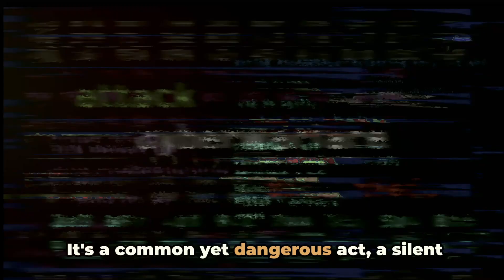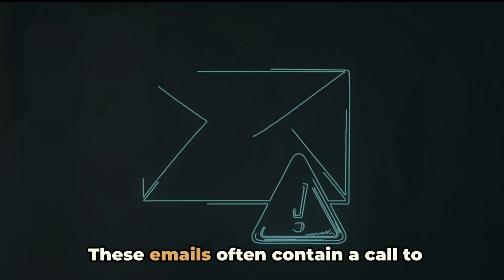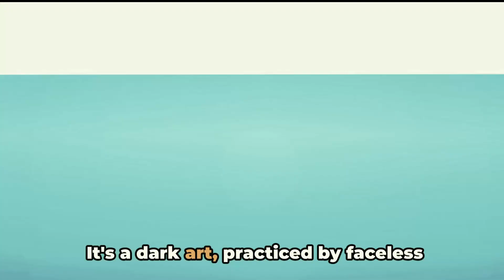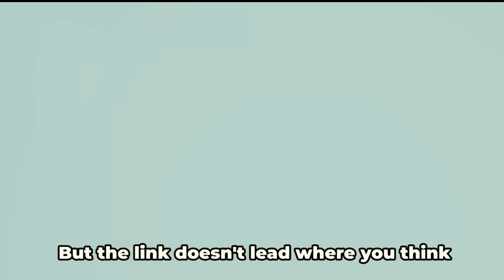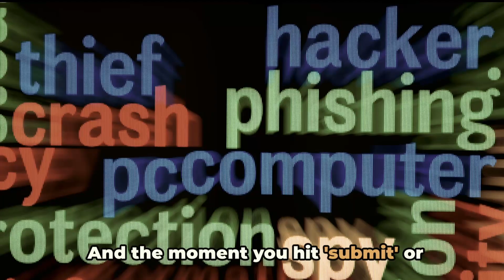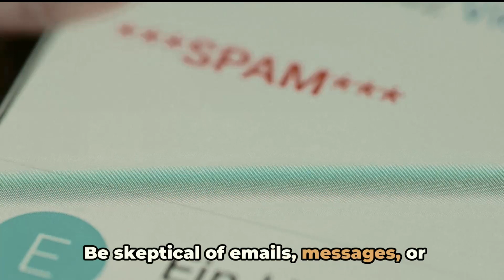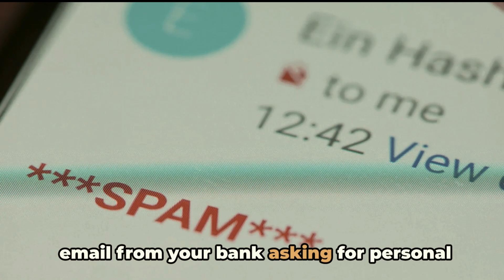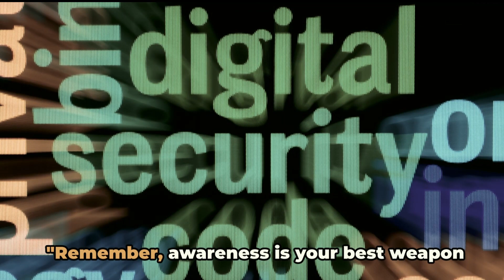The Art of Phishing: How Cybercriminals Trick You into Revealing Information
Welcome to our cybersecurity exploration! In this eye-opening video, we delve into the deceptive world of phishing, where cybercriminals use cunning tactics to trick unsuspecting individuals into revealing sensitive information. Join us as we uncover the anatomy of phishing attacks, explore common techniques used by cyber adversaries, and discover practical strategies to safeguard yourself against these digital scams.

Receive weekly updates, expert analyses, and actionable insights to stay one step ahead of cyber threats.

Together, let's outsmart cybercriminals and protect our digital identities. 🎣🔒🌐